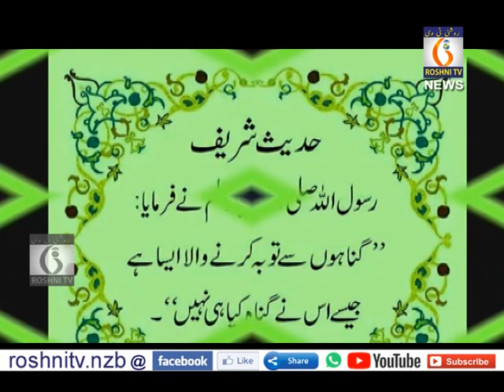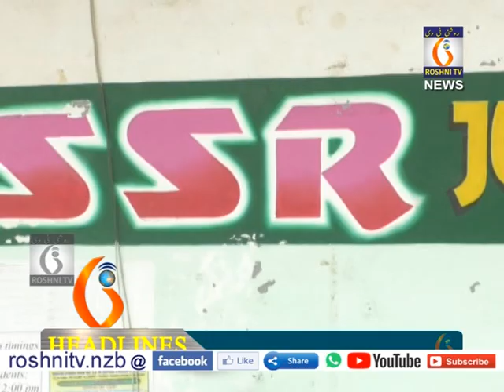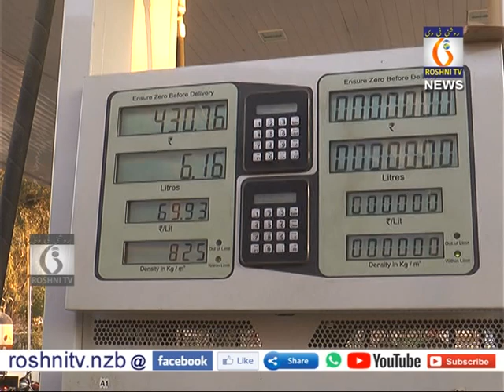Roshni tv Daily news || 19-06-2020 || 9 pm